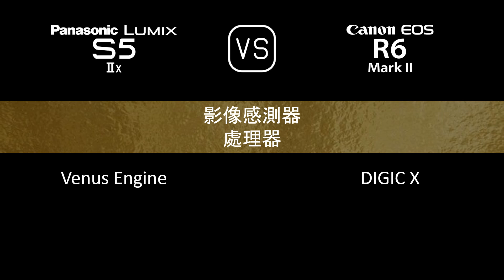Panasonic Lumix S5IIX 與 Canon EOS R6 Mark II 的規格比較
本片是 Panasonic Lumix S5IIX 與 Canon EOS R6 Mark II 的功能概述和規格比較 (comparison of specifications)，希望對您有所啟發。感謝您的支持。

00:24 推出
00:32 機身
00:41 影像感測器
01:05 影像
01:21 光學與對焦
01:50 屏幕
02:10 取景器
02:26 攝影功能
03:27 錄像功能
03:43 儲存
03:47 連接性
04:16 物理特性
04:36 雜項